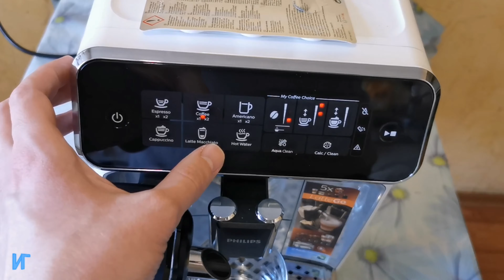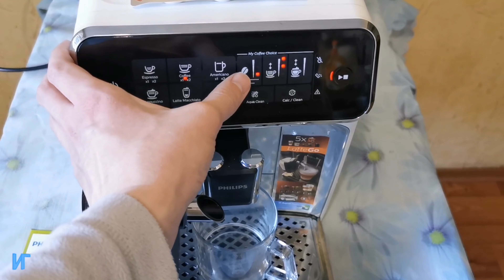Как очистить варочную группу кофемашины Philips EP3243 от кофейных масел используем таблетки Philips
Видео инструкция по очистки варочной группы кофемашины Philips EP3243/70 с использованием средства для очистки от кофейных масел Philips. Инструкция подходит для очистки кофемашин Philips серии 3200, 2200, 1200.

Средство для очистки от кофейных масел Philips можно купить на Алиэкспресс

Это лично мой выбор, да кофе дорогой но думаю кто пробывал Lavazza оценили.

Мой основной канал о настройках кофемашин и обзоры @Kofemann Теперь все видео о кофемашинах буду выкладывать там.